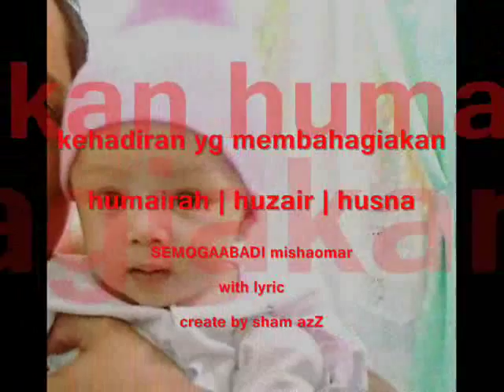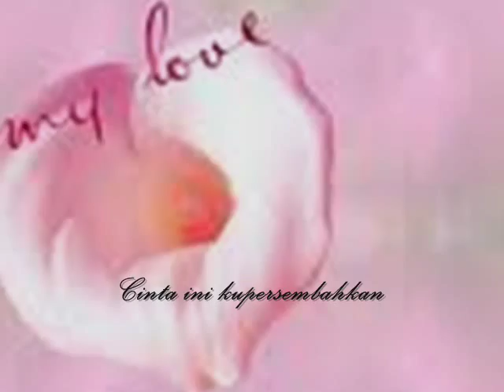Misha Omar || Semoga Abadi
Lagu Best Misha Omar Semoga Abadi